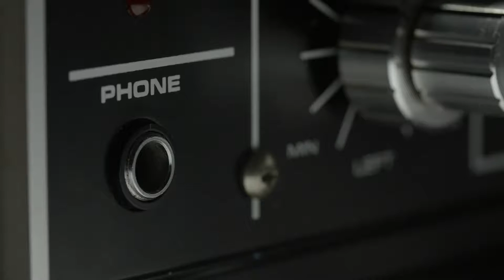LOVE ME LIKE YOU DO- ELLIE GOULDING COVER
So this is a demo cover that I sang of Ellie Goulding's song Love Me Like You Do! Credit to sound producer Steve Sundholm for working on it with me and credit for the video effect by my boyfriend :) Hope you all enjoy and don't forget to subscribe and follow me on my social media!